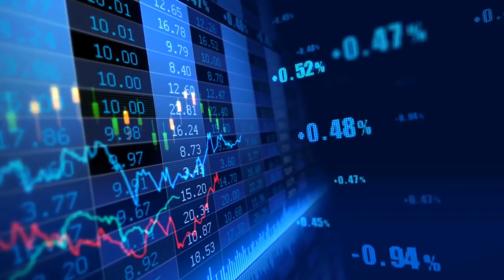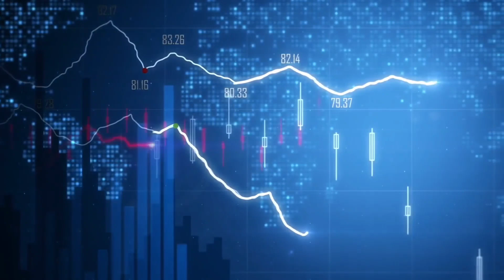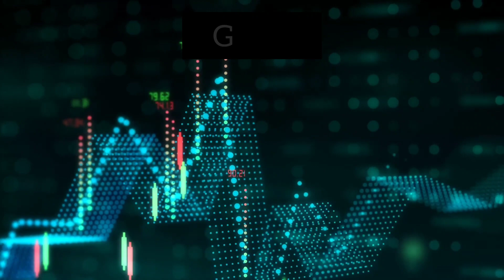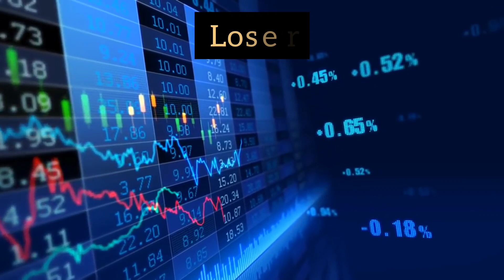சந்தையில் நடந்த விந்தைகள்|Post Market Analysis |SBI BANK Results |Stock market |Stockone